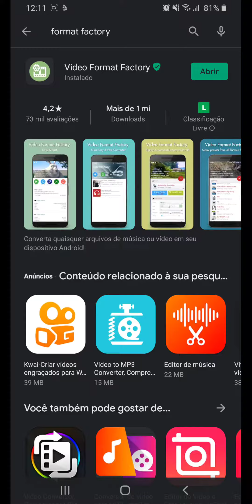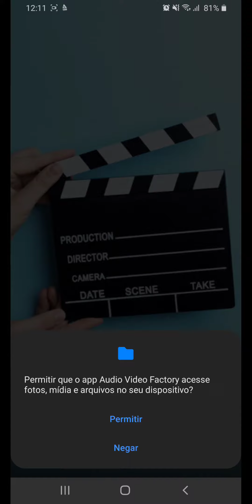Como BAIXAR o Aplicativo FORMAT FACTORY no celular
Veja neste vídeo a como baixar e instalar um aplicativo para converter e editar seus arquivos de músicas e vídeos para várias extensões pelo celular.